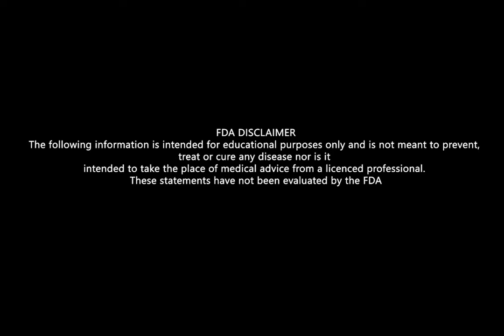What's causing my Peri-Oral Dermatitis?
Explore the root causes of Peri-Oral Dermatitis from a natural medicine perspective. What is causing it and how to potentially clear it.